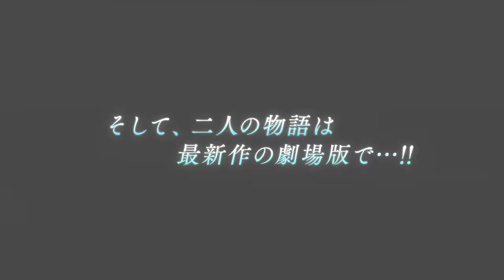‹TVシリーズ特別編集版›『名探偵コナン vs. 怪盗キッド』WEBCM30秒【2024年1月5日(金)公開】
すべてはここからはじまった！
華麗なる怪盗と追い詰める名探偵。史上最大のライバル誕生！！

「コナンvs.怪盗キッド」「集められた名探偵！ 工藤新一vs.怪盗キッド」など、
月下の奇術師・怪盗キッド誕生と、最大にして永遠のライバル・コナン／新一との初対決を
新規映像とともに贈るTVシリーズ特別編集版！！

TVシリーズ特別編集版『名探偵コナン vs. 怪盗キッド』
2024年1月5日(金)公開

原作／青山剛昌「名探偵コナン」（小学館「週刊少年サンデー」連載中）
脚本・構成／宮下隼一
音楽／大野克夫
江戸川コナン／高山みなみ　怪盗キッド／山口勝平
テーマソング：WANDS「大胆」（D-GO）
製作：トムス・エンタテインメント／読売テレビ／小学館
配給／東宝
©青山剛昌／小学館・読売テレビ・TMS 2024